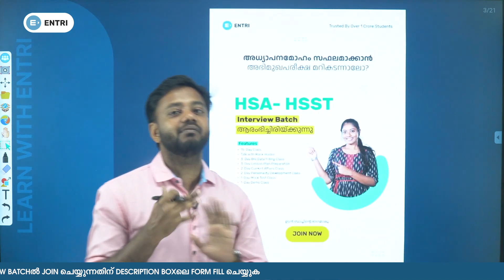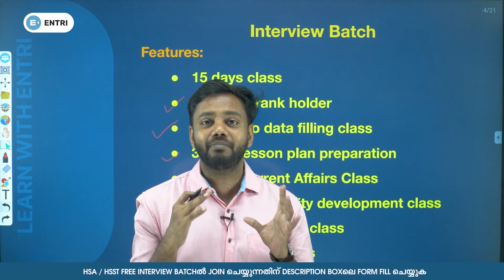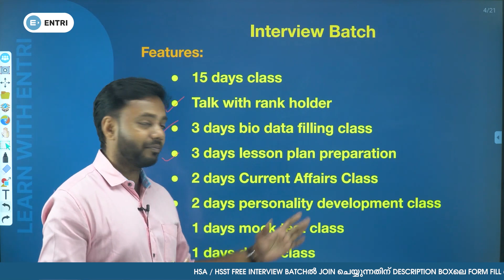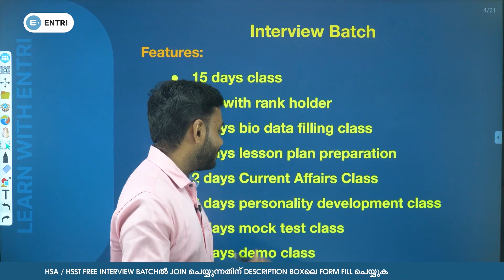HSA HSST INTERVIEW BATCH STARTED!!! 🔴FREE CLASS!!! 🔴 SECOND BATCH